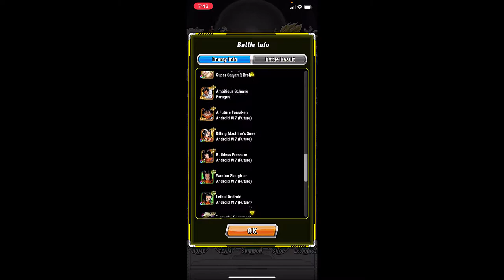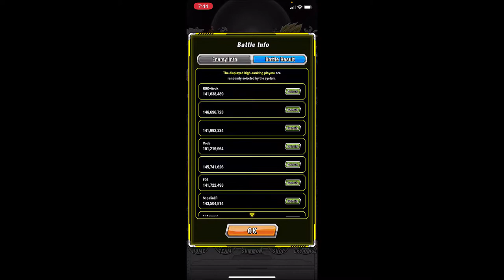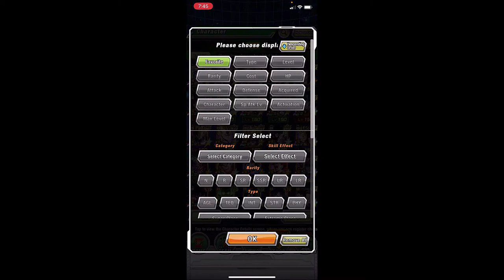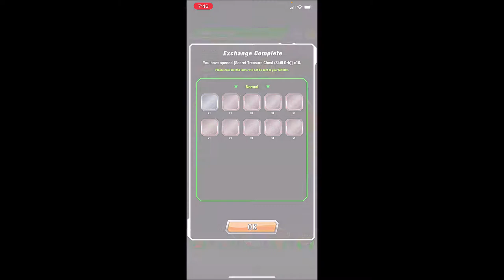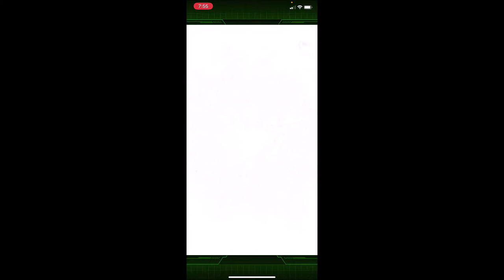HERE WE GO AGAIN!!! ??? E.C.B VS SS TRUNKS REWARDS & EQUIPMENT PULLS!!! DBZ Dokkan Battle